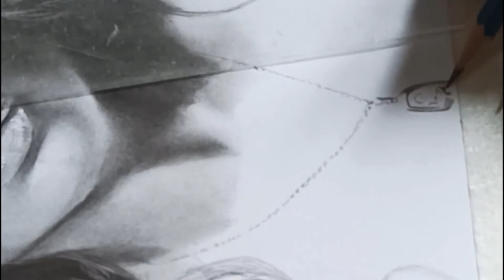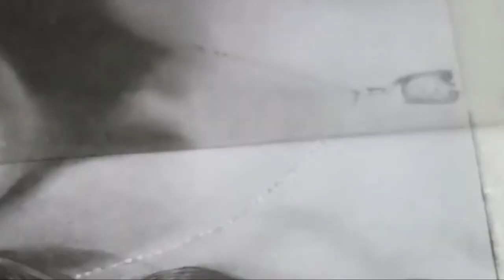Jessie Reyez Time lapse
Music : Imported (cover by ejtheloser)
Clips : Apple Juice, Imported & Blue Ribbon